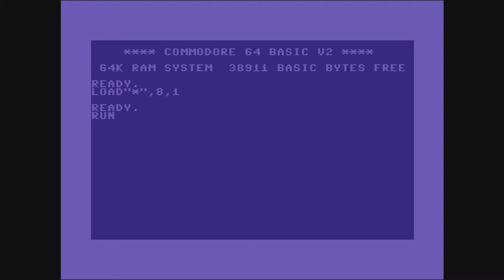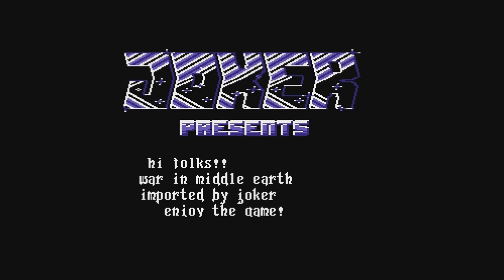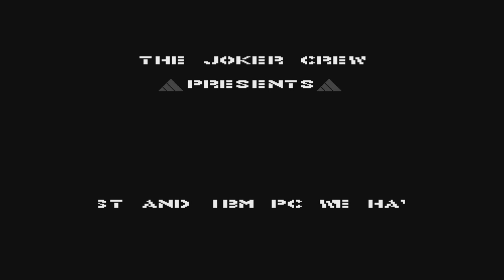C64 Intros: The Joker Crew (TJC) Intro Collection !